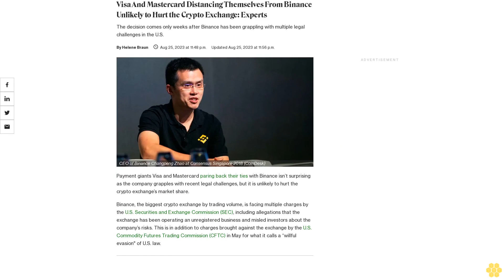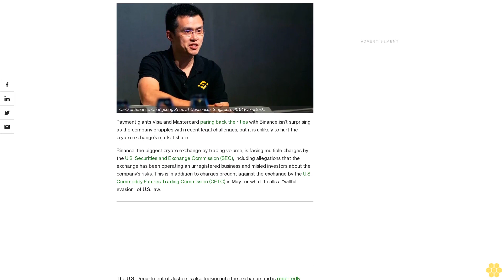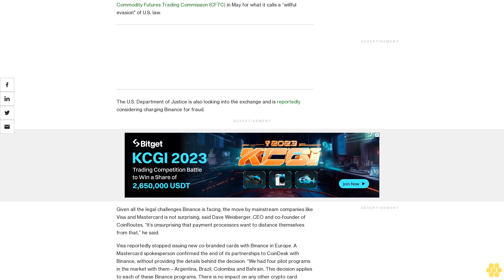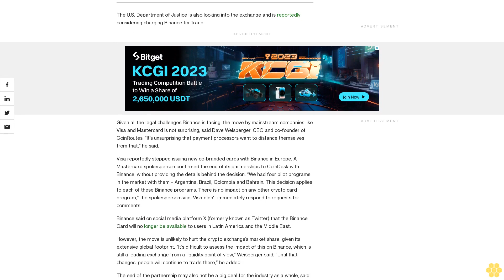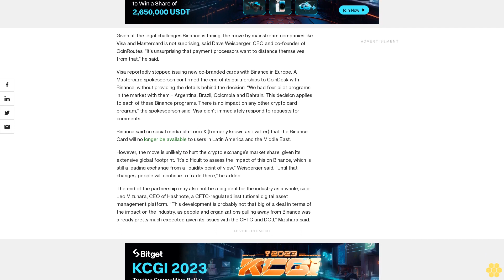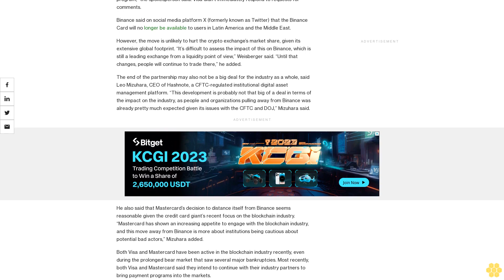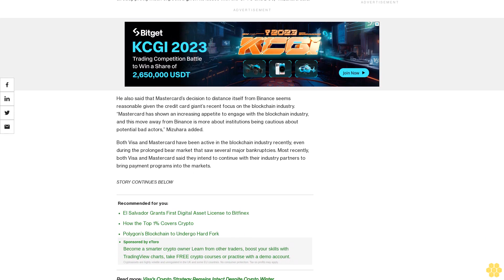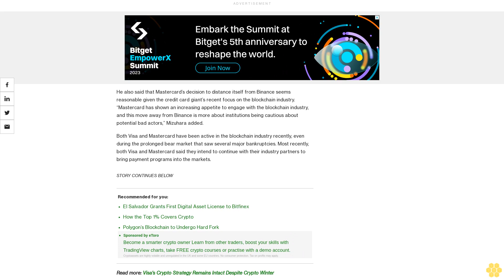Visa And Mastercard Distancing Themselves From Binance Unlikely to Hurt the Crypto Exchange: Experts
The decision comes only weeks after Binance has been grappling with multiple legal challenges in the U.S.

Payment giants Visa and Mastercard paring back their ties with Binance isn’t surprising as the company grapples with recent legal challenges, but it is unlikely to hurt the crypto exchange’s market share.

Binance, the biggest crypto exchange by trading volume, is facing multiple charges by the U.S. Securities and Exchange Commission (SEC), including allegations that the exchange has been operating an unregistered business and misled investors about the company’s risks. This is in addition to charges brought against the exchange by the U.S. Commodity Futures Trading Commission (CFTC) in May for what it calls a “willful evasion" of U.S. law.

The U.S. Department of Justice is also looking into the exchange and is reportedly considering charging Binance for fraud.

Given all the legal challenges Binance is facing, the move by mainstream companies like Visa and Mastercard is not surprising, said Dave Weisberger, CEO and co-founder of CoinRoutes. “It’s unsurprising that payment processors want to distance themselves from that,” he said.

Visa reportedly stopped issuing new co-branded cards with Binance in Europe. A Mastercard spokesperson confirmed the end of its partnerships to CoinDesk with Binance, without providing the details behind the decision. “We had four pilot programs in the market with them – Argentina, Brazil, Colombia and Bahrain. This decision applies to each of these Binance programs. There is no impact on any other crypto card program,” the spokesperson said. Visa didn't immediately respond to requests for comments.

Binance said on social media platform X (formerly known as Twitter) that the Binance Card will no longer be available to users in Latin America and the Middle East.

However, the move is unlikely to hurt the crypto exchange’s market share, given its extensive global footprint. “It’s difficult to assess the impact of this on Binance, which is still a leading exchange from a liquidity point of view,” Weisberger said. “Until that changes, people will continue to trade there,” he added.

The end of the partnership may also not be a big deal for the industry as a whole, said Leo Mizuhara, CEO of Hashnote, a CFTC-regulated institutional digital asset management platform. “This development is probably not that big of a deal in terms of the impact on the industry, as people and organizations pulling away from Binance was already pretty much expected given its issues with the CFTC and DOJ,” Mizuhara said.

He also said that Mastercard’s decision to distance itself from Binance seems reasonable given the credit card giant’s recent focus on the blockchain industry. “Mastercard has shown an increasing appetite to engage with the blockchain industry, and this move away from Binance is more about institutions being cautious about potential bad actors,” Mizuhara added.

Both Visa and Mastercard have been active in the blockchain industry recently, even during the prolonged bear market that saw several major bankruptcies. Most recently, both Visa and Mastercard said they intend to continue with their industry partners to bring payment programs into the markets.